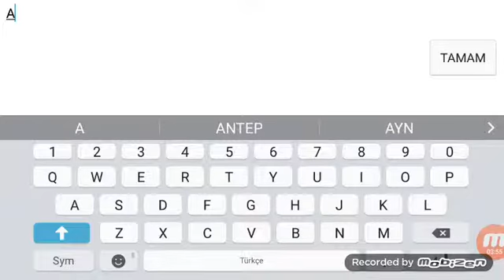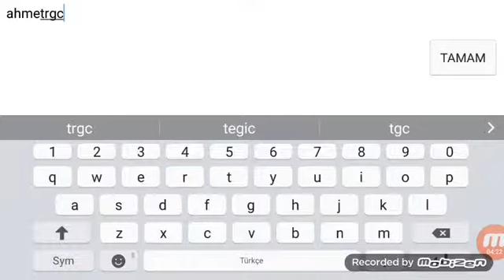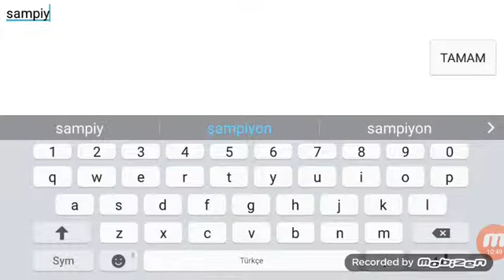Oninle Kafa Topu #1 ( çok saçma)